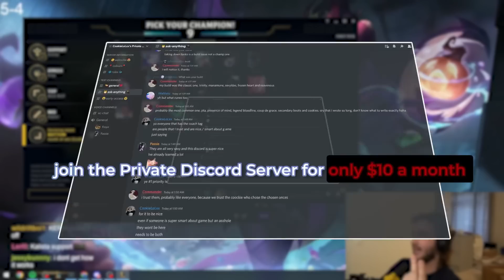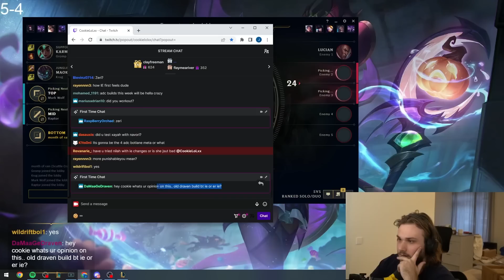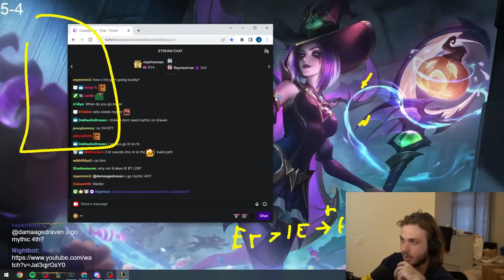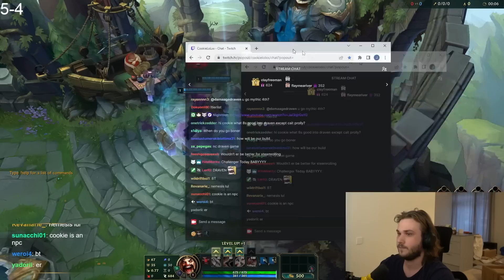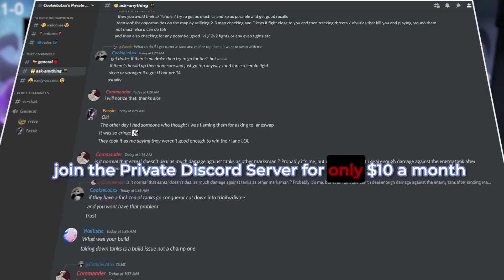teaching HANS SAMA how to play ADC 🤯 😎 😈